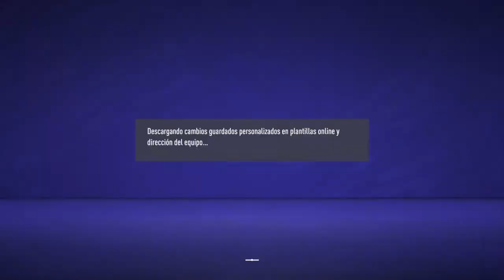FIFA 21 - TEMPORADAS - 2 división - no merecía perder